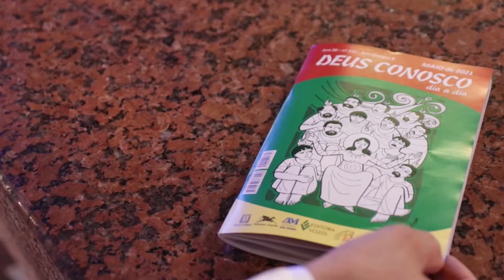Missa | Santuário Nacional de Aparecida 16h 01/11/2022